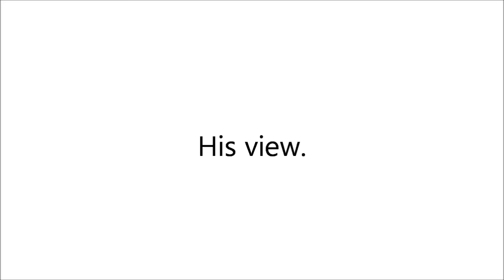Quick scoping & Camping fag got what he deserved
QS and camp? That's what you get.
Karma at its finest.
And how the fuck did this degen hit me when I'm throwing C4 in the first place?
The crosshair was not even on me!
Treyarch, nice job.